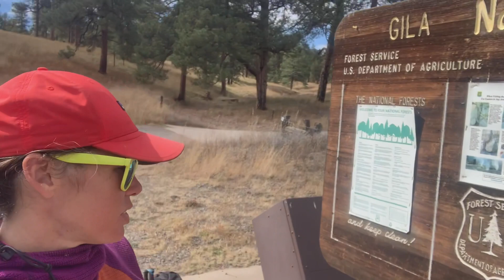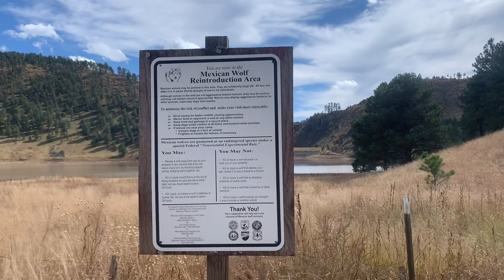Random: Into the Gila